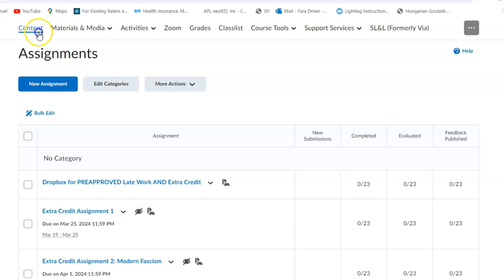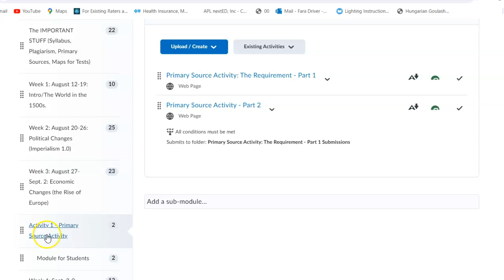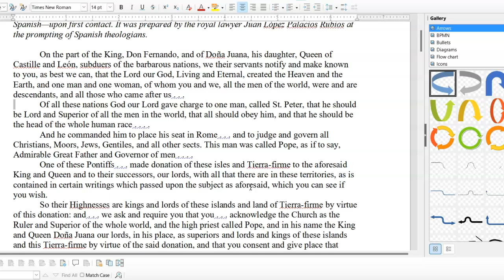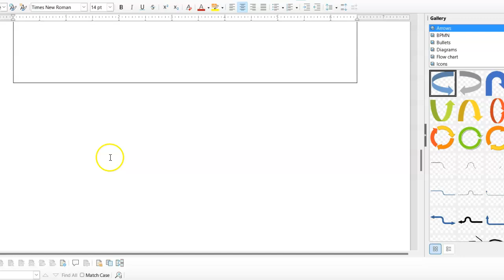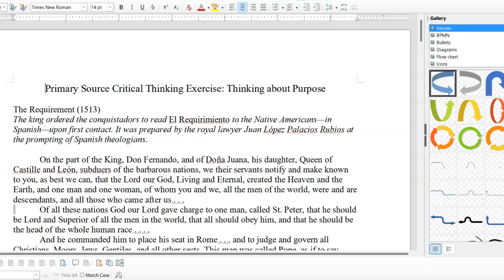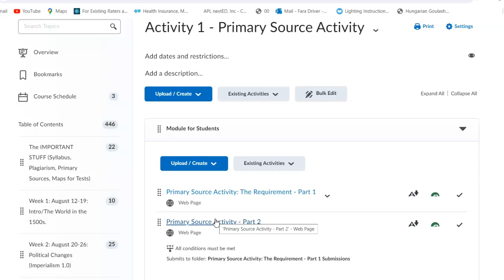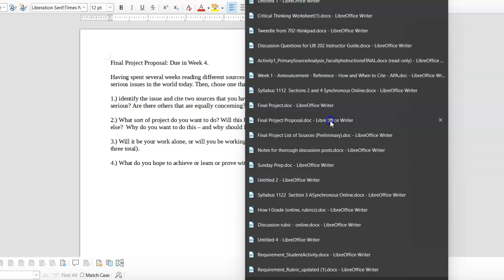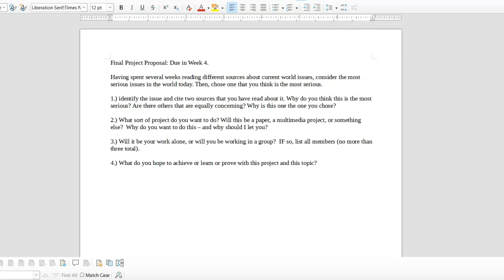Final Project Proposal and REQUIRED First Critical Thinking Exercise instructions